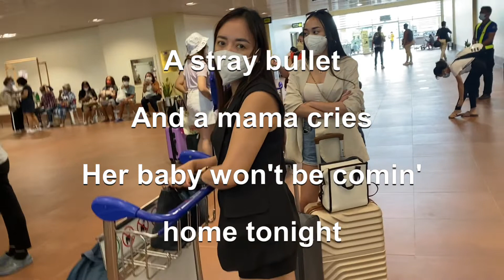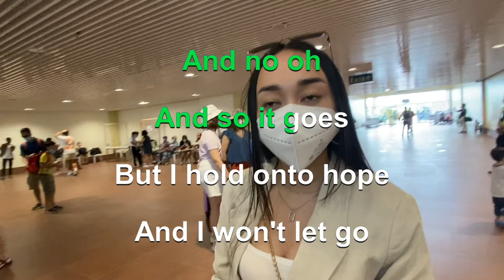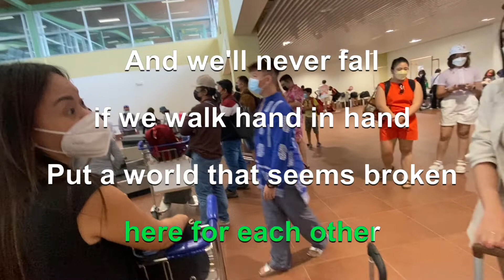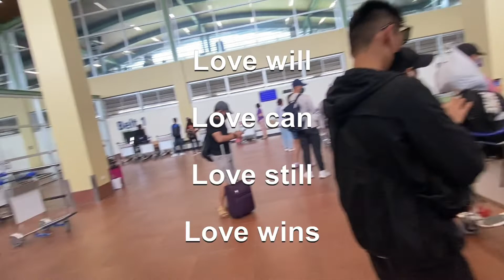1359 Love Wins - Carrie Underwood (Karaoke)